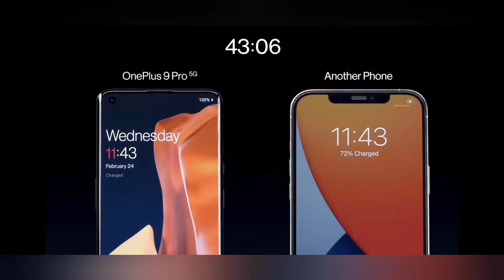OnePlus 9 Series - Everything You Need To Know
OnePlus 9 SE, Oneplus9, Oneplus9Pro - Everything You Need To Know